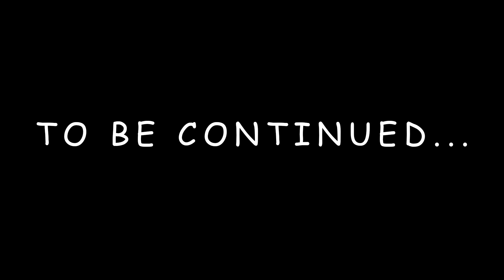RockLive Festival #13 - VLOG 1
RockLive Radio Show ilitiga RockLive After ilitiga - 9:36 minuta ludila, part 1!
Specijalni gost - Pater Papula

Snimanje i montaža: Ivan Balija